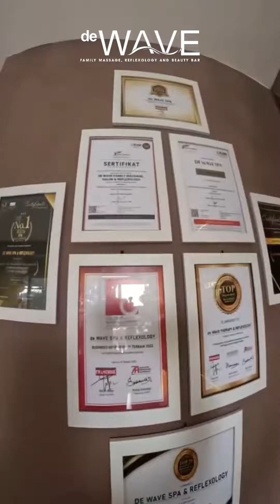Rekomendasi Tempat Massage Mewah dan Terjangkau di Kalideres Jakarta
It's happening 🥳🥳🎉🎉

Akhirnya De WAVE Kalideres udah Grand Opening nih 😍😍 Nggak usah ditunda lagi, buruan cobain treatment di tempat yang nyaman dan bersih ini. Udah gitu, ruangannya Instagramable lagi, cocok banget buat me time sambil ngonten 😁😁

Jangan lupa mampir ke De WAVE Kalideres di Puri Gardena No.19, Pegadungan, Kalideres, Kota Jakarta Barat ya! Reservasi dulu lewat link di bio biar nggak antre 😉